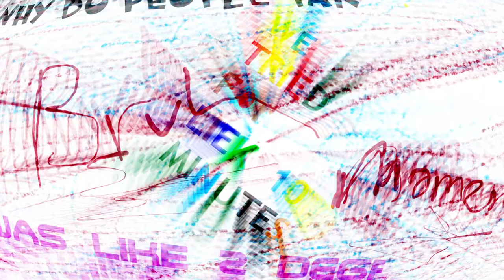Public Morphsuiting To Promote Covid Relief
this video was fun to make. and awkward to do.